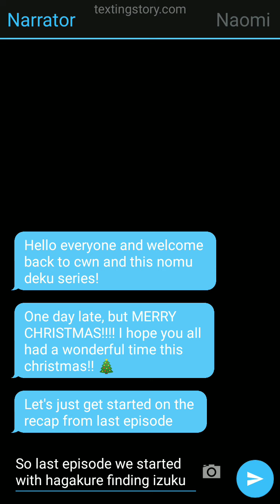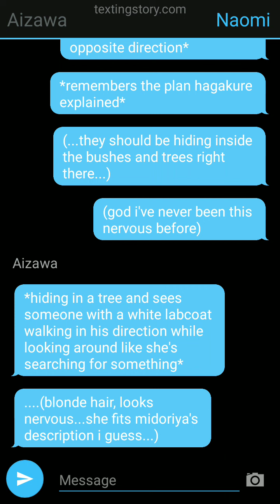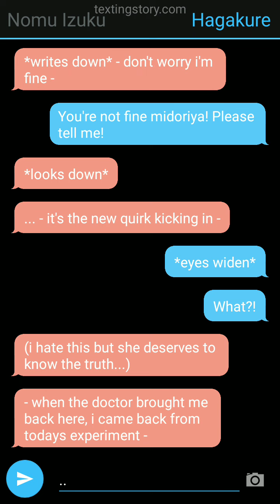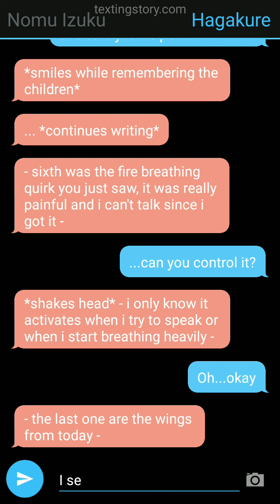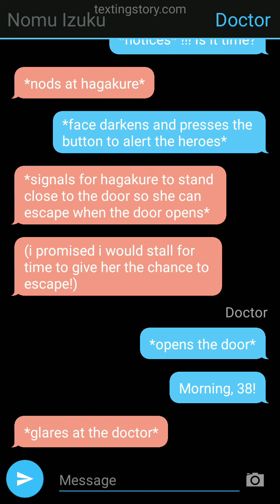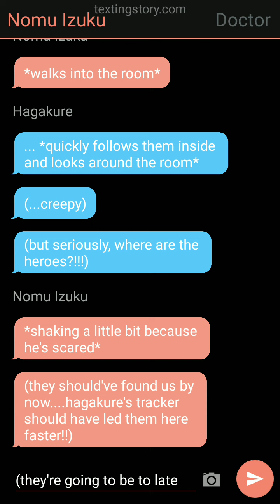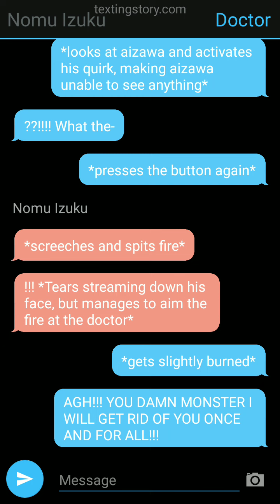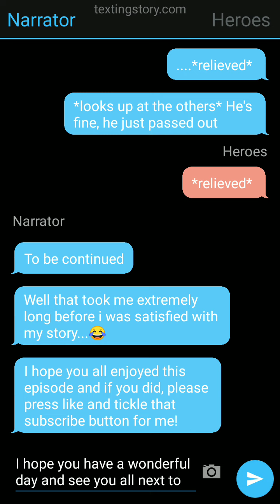Nomu Deku ep. 22: The battle starts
The art from the thumbnail belongs to me. Feel free to use it but please credit me if you do.